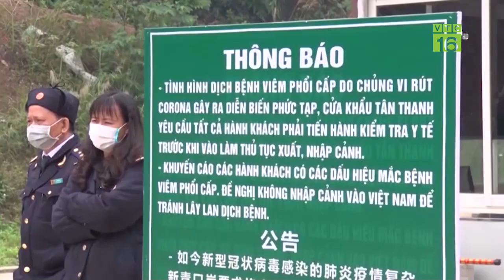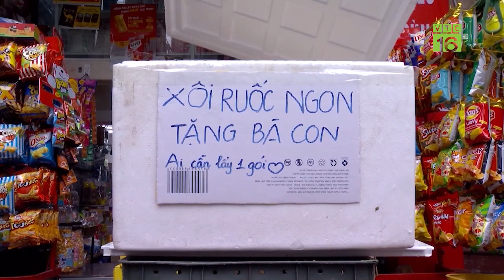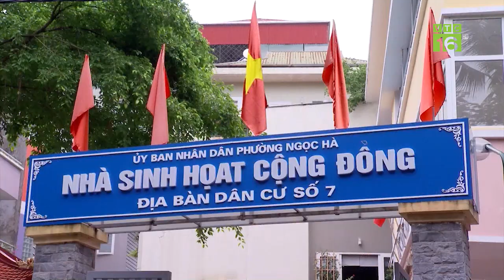Cửa khẩu Tân Thanh thông quan trở lại | VTC16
VTC16 | Cửa khẩu Tân Thanh thông quan trở lại
Thông tin từ Bộ Công Thương, hoạt động thông quan hàng hóa qua cửa khẩu Tân Thanh, tỉnh Lạng Sơn (phía Trung Quốc là Pò Chài, Quảng Tây) sẽ trở lại bình thường kể từ 18/8.